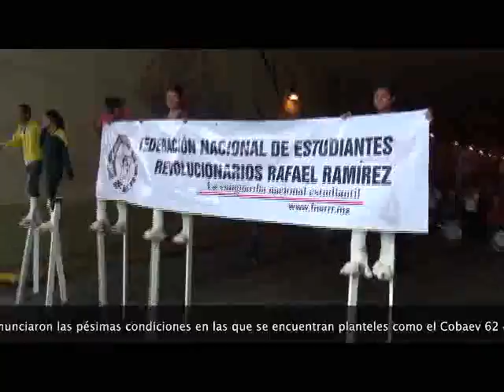Estudiantes de la Fnerrr exigen solución a sus demandas